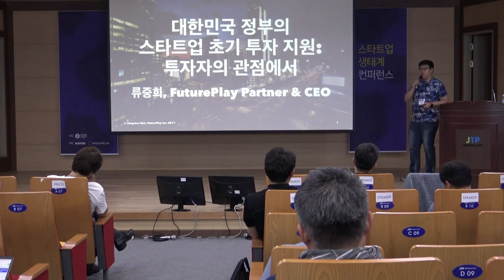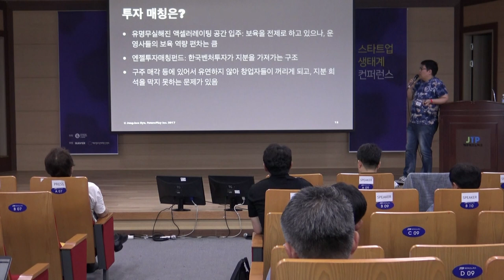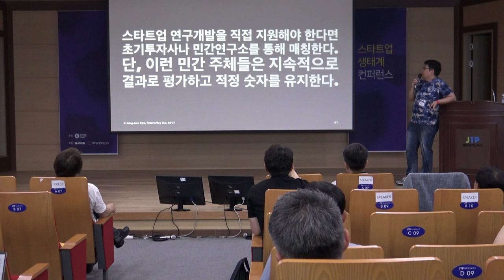2-2 엑셀러레이터가 본 정부 지원책 - 류중희 (퓨쳐플레이 대표)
2017년 스타트업 생태계 컨퍼런스 2일차 창업친화적 정책: 엑셀러레이터가 본 정부 지원책 퓨처플레이 류중희 대표